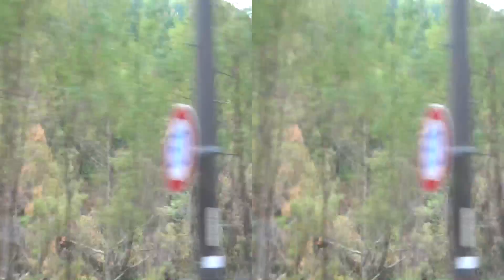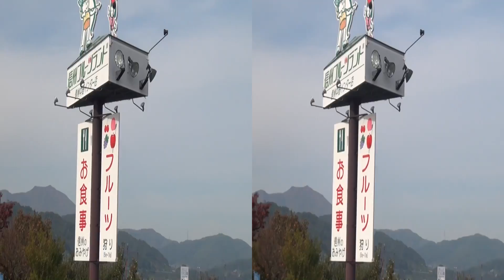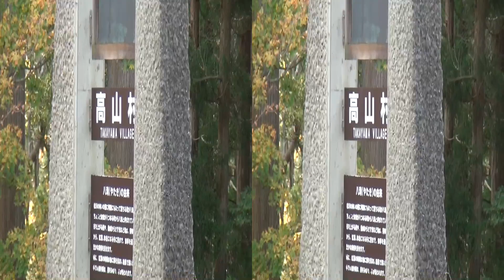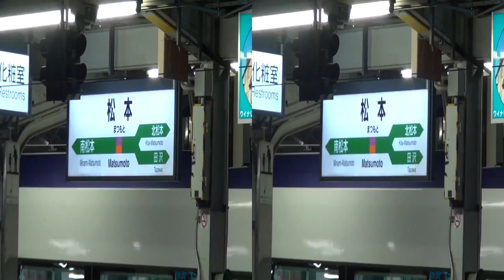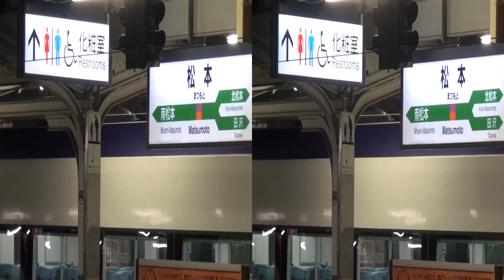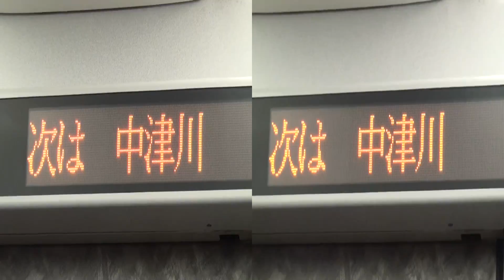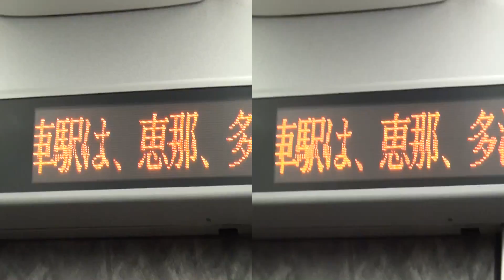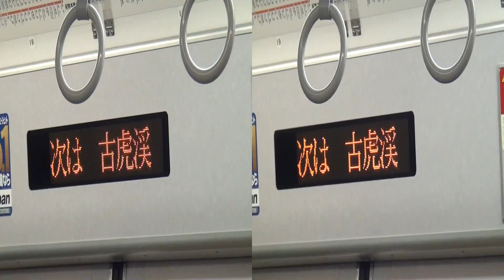3D映像-61 松川渓谷・善光寺 (長野県高山村) (長野県長野市)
撮影日　令和2年10月28日10：28：34　(2020年)

3D対応テレビで見てください。

設定は

3D→サイドバイサイド

※SONY-HDR-TD10
平成23年製造(2011年)
　AVCHD
　1920×1080
　3Dビデオカメラ
　Full HD HANDYCAM
　3D　10光学ズーム
　2D 17エクステンデッドズーム